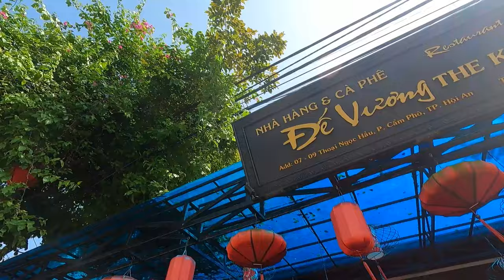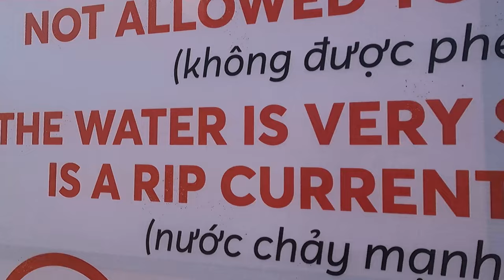Did we got Lost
Hoi An, Vietnam is a charming and historic town located on the central coast of Vietnam. It is known for its well-preserved ancient architecture, cultural diversity, and beautiful natural scenery. Hoi An was once a bustling port town that served as a major trading hub in Southeast Asia. Today, it is a popular tourist destination and a UNESCO World Heritage Site.